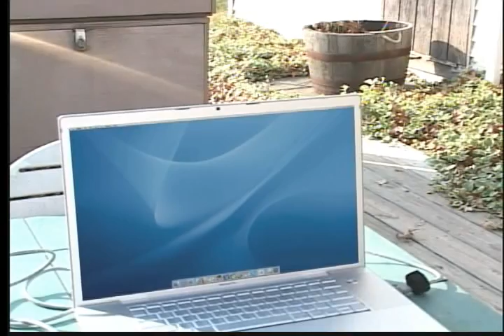Wilde's America: The Chupacabra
Overzealous and underskilled nature show host Ian Wilde descends on a Texas farm in search of the mythical chupacabra, with predictably disastrous results.

This is what happens when a pair of beginning video students attempts to make in three weeks something WAY too ambitious to pull off in a semester. That said, in all honesty, this could have been far worse... it even has it's moments, if I do say so myself. Our thanks to the friends and fiances that we managed to con into appearing in this disasterpiece.